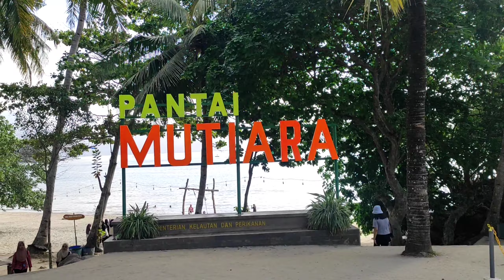Lama Gak Kesini Makin Bagus dan Bersih | Pantai Mutiara Trenggalek 2024